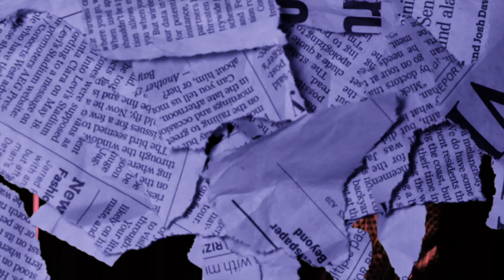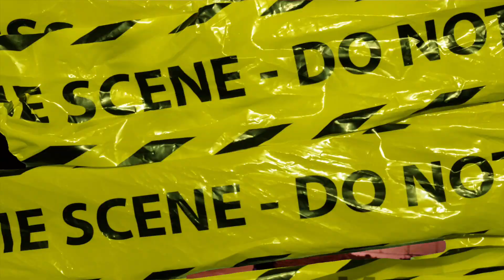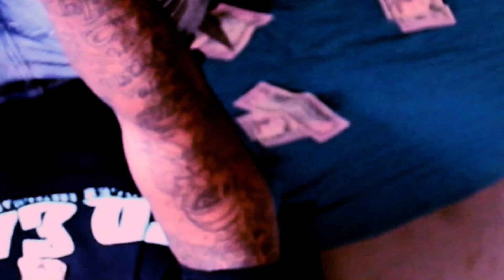NAHSFRMBA- DREAMING (OFFICIAL VIDEO) PROD BY ROKI + LUCIG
NAHSFRMBA DREAMING AVAILABLE ON ALL MUSIC PLATFORMS